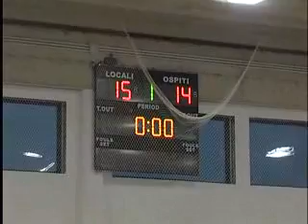Handball citta' sant'angelo - romagna 24-3-2012 primo tempo.flv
Handball citta' sant'angelo - romagna 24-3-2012 primo tempo